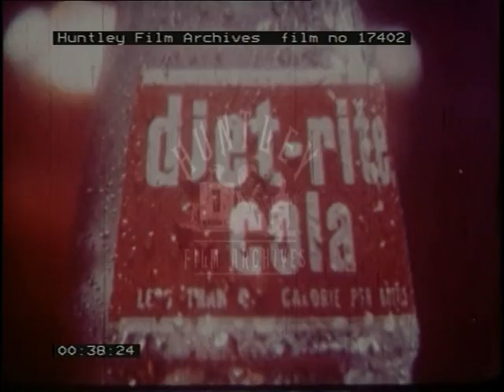Diet Cola Adverts, 1970's - Film 17402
Adverts
1. Diet - rite Cola
Man steps onto weighing scales. Woman hold up the very wide boxer shorts of a very fat person. Huge knickers. Close up of a woman trying to zip up zipper. Close up of a glass of coloured ice. Man tries to get in through a ticket barrier but he's too big. Glamorous woman looks serious in steam cabinet. Man looks at weighing scales. Bottles of Diet-rite Cola. Woman tries to touch her toes but fails. "What've you got to lose?".

2. State Employment Service
Teenagers throw coins against a step. State Employment Service. Youth Opportunity Center.

3.Close up of frying pan on small burner cooking with brandy " flambe " style in a restaurant. Close up of male hands on a dining table in a restaurant with Pall Mall cigarettes. Extra long filter. Very close up shot of cigarette being lit and smoked. Glamorous woman says while smoking " It's extra long at both ends. " Double entendre or what. Funny.

4 "The Think Drink" coffee
Young couple in jewellery shop looking at engagement rings. She picks a small one and he a great big one. Romantic walking in the rain. Coffee in a paper cup. Couple in the rain drink coffee from a paper cup. She finally chooses the big engagement ring. " Important decisions are made over coffee ." She hugs him and looks at the ring over his shoulder.

5. "Harvey and Rupert" Hair Salon
Close up of red lips pull back to a clown. Psychedelic words "Love" appear with multiple clown photos. "Harvey and Rupert" fast cut to 70's music hairdressing images. Hair stylists pose with clown. Local advert for hairdressing salon in Manchester, Stockport and Bolton.

6. Total Breakfast Cereal.
Man in river Q."Aren't you going to stop for lunch?" A. "I'm miles from the nearest diner". Boy on roller skating. Woman in kitchen says "What's a mother to do?" Total - the vitamin cereal. Breakfast cereal for all day vitamins. Man and boy eating cereal,